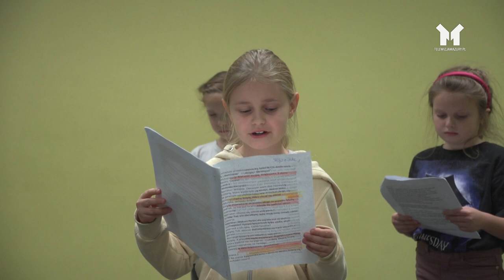Działdowo - MALI A PROFESJONALNI AKTORZY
Czujesz, że nadajesz się do gry aktorskiej? Odwiedź MDK w Działdowie i zapytaj o zajęcia teatralne, odkryj w sobie talent. Razem łatwiej i fajniej poznawać tajniki zawodu aktora. Czego dowodzi grupa na próbie której byliśmy :)